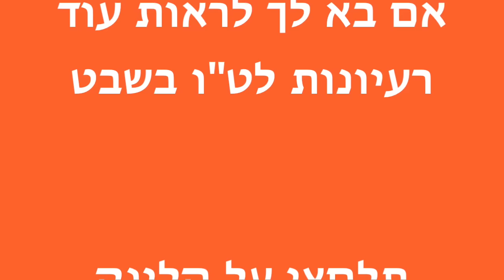יצירה ליום המשפחה - עץ משפחתי משקית נייר חומה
הרשמו לערוץ רעיונות נוספים לט"ו בשבט באתר ישלה